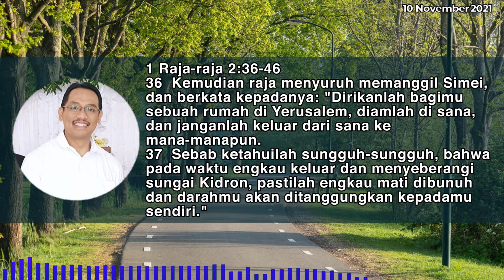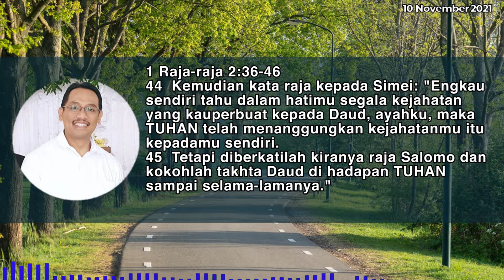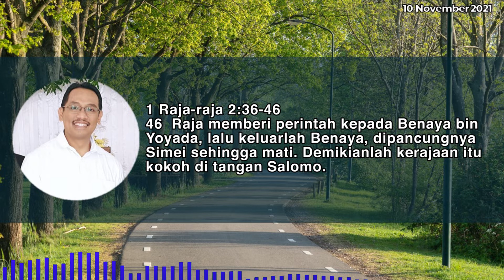Renungan Ekklesion : Jangan Melanggar Batas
Pesan Firman Tuhan kali ini adalah tentang "Jangan Melanggar Batas"